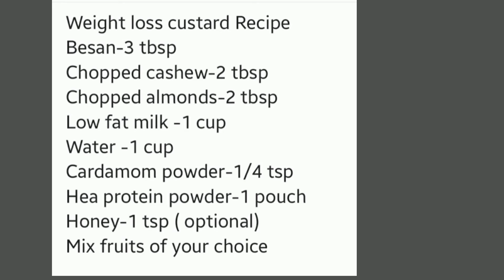You tube पर पहली बार whey Protein युक्त कस्टर्ड रेसिपी, Weight loss custard,how to make dietcustard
स्वादिष्ट और स्वास्थ्य वर्धक फ़्रूट कस्टर्ड बनाने का आसान तरीक़ा, Low fat custard recipe, fruit custard recipe, no sugar no gluten, how to make low fat custard at home,Weight loss custard, protein rich custard, sugar free custard. When you are on diet, it is not advisable to eat high calorie foods and desserts. So, I tried a healthy dessert which is a very low in calories and rich in protein. This has been made with chickpeas flour, whey protein, lots of seasonal fruits and nuts.
MINE IS AN UNIQUE RECIPE IN WHICH CUSTARD POWDER IS NOT USED. MOREOVER, WHEY PROTEIN IS ADDED TO MAKE IT HEALTHIER.